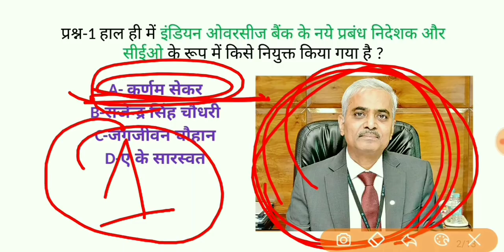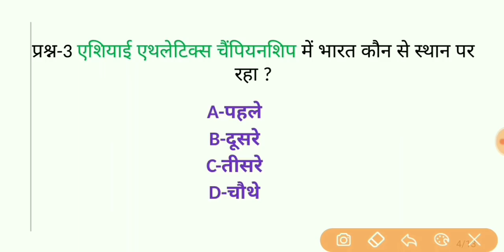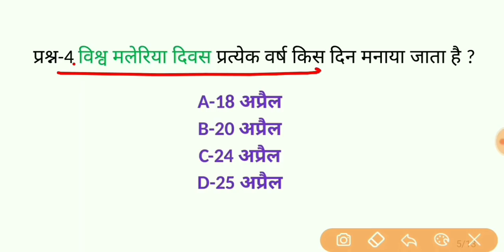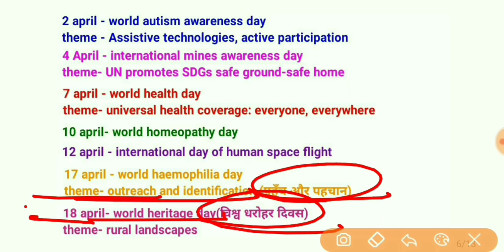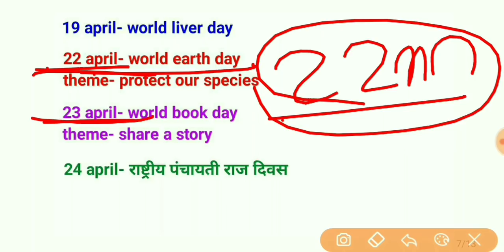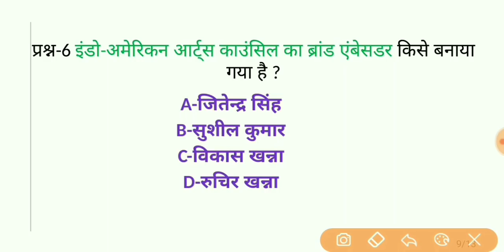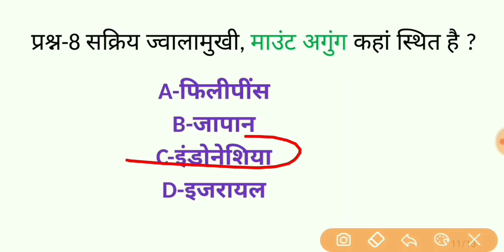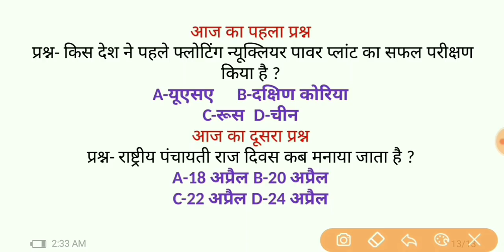26 April 2019 current affairs//current affairs in hindi//railway ntpc/railway group-d/ssc chsl